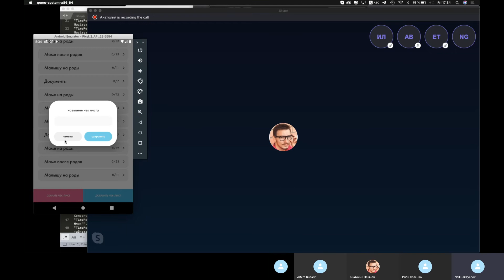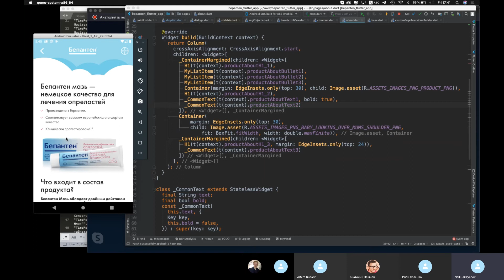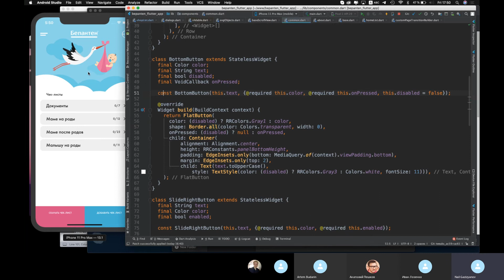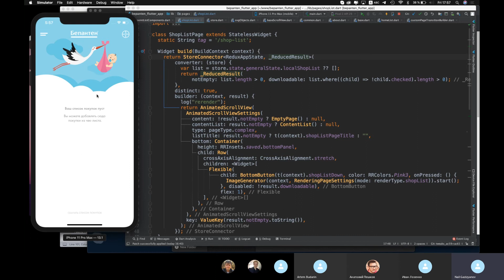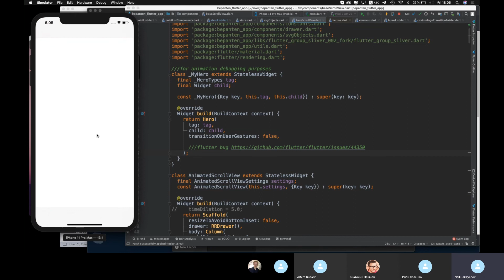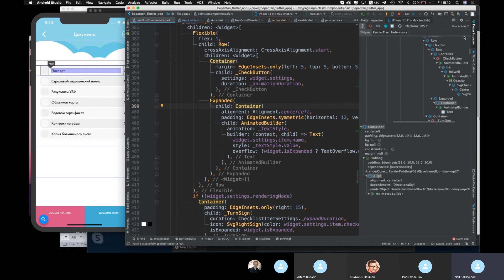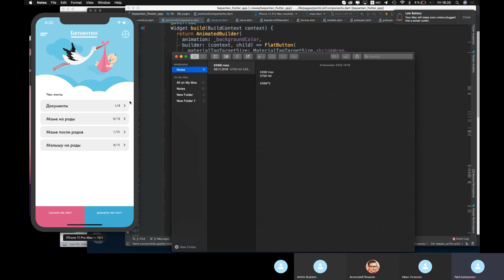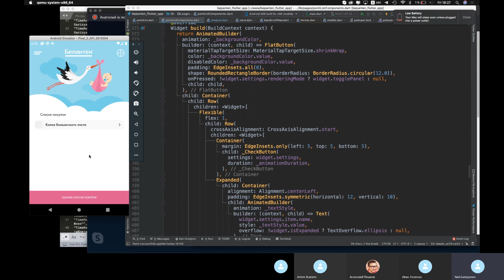Flutter в Проде, первый опыт Mad Brains - Mad Brains Техно 22.11.2019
Посмотрели в этот раз как у нас получилось запилить первое приложение для заказчика на Flutter. СПОЙЛЕР - все хорошо!

Техно - это внутренний еженедельный митап Mad Brains, на котором мы делимся опытом, знакомимся с актуальными технологиями и темами в мобильной разработке и не только